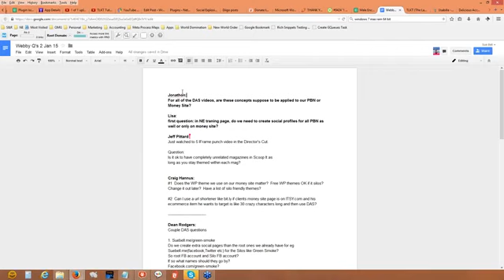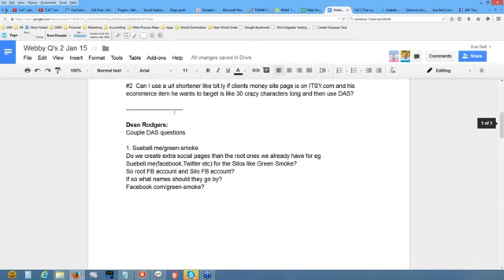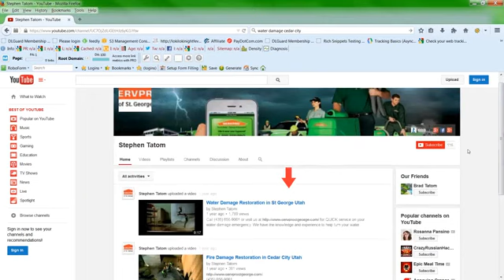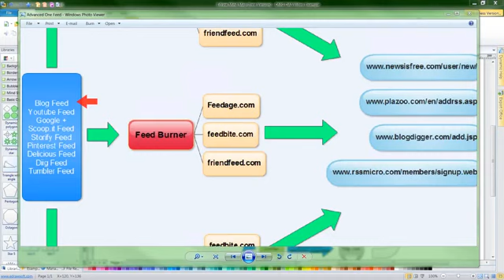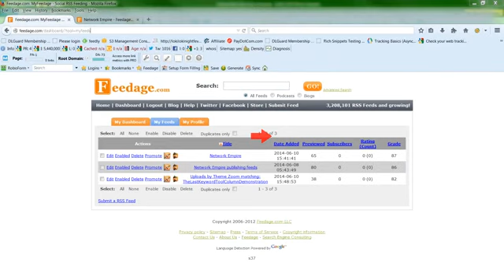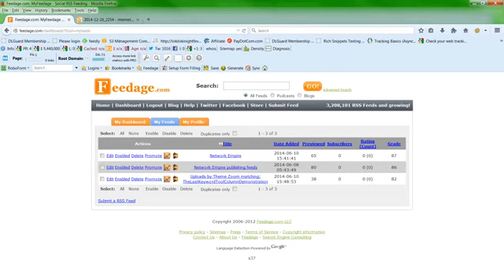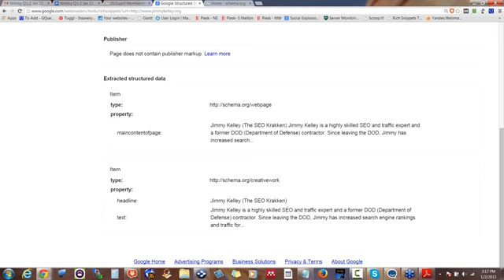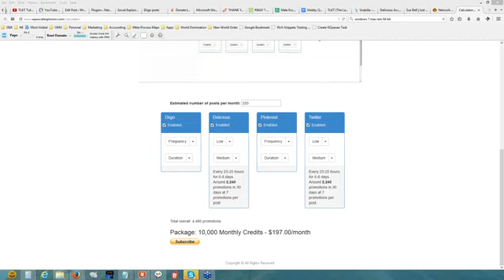QZX911 N3TW0RK W3BBY 1 2